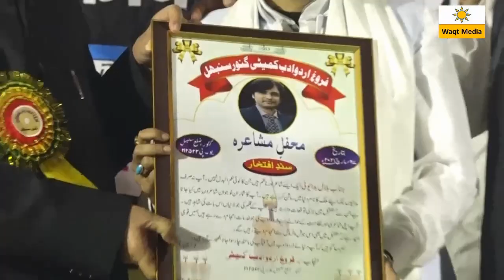Qaumi ekta Geet Dr.nitin Mishra Gunnaur Mushaira 2021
Qaumi geet Dr.nitin Mishra Gunnaur Mushaira 2021